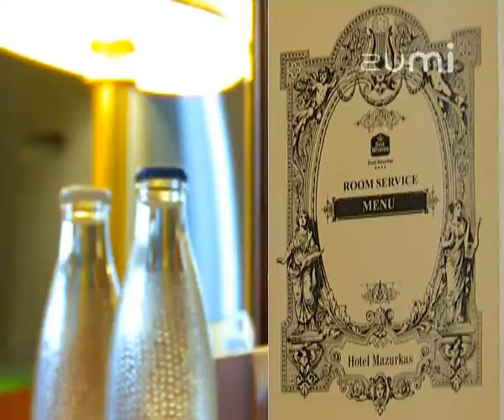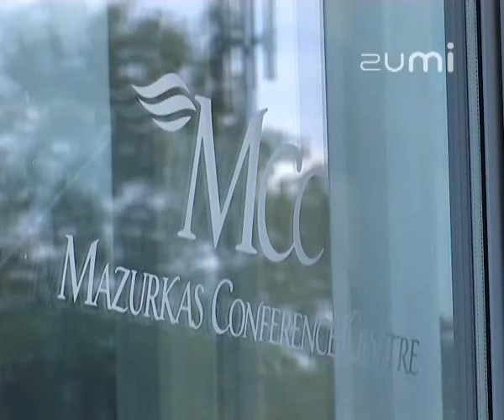MCC Mazurkas Conference Centre - Prezentacja wideo oferty firmy na Zumi.pl